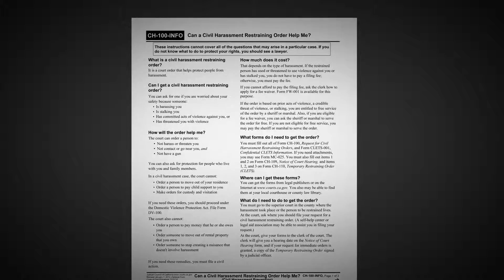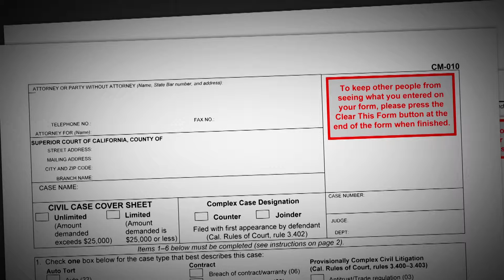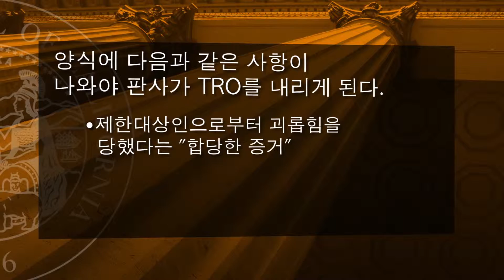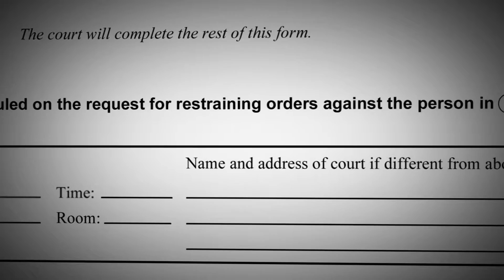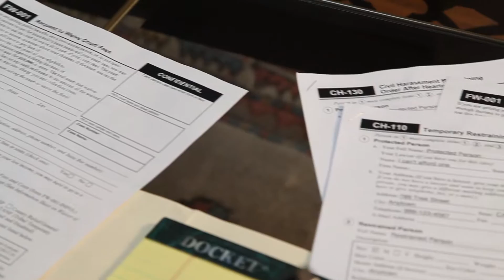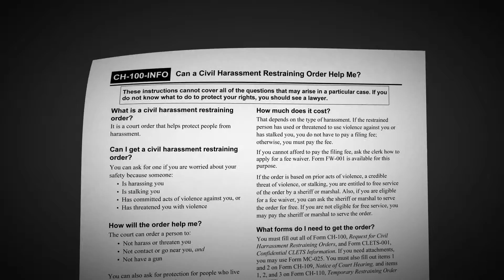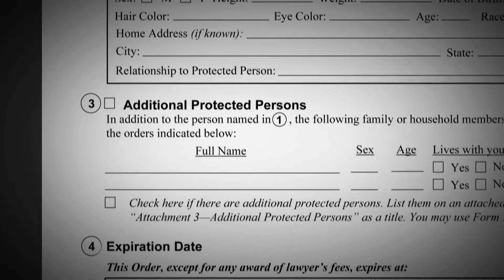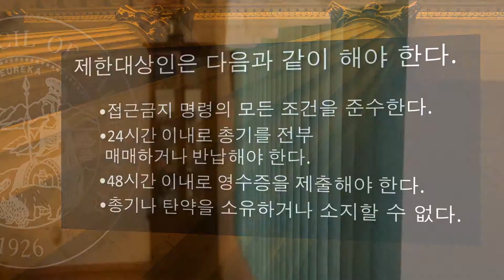(Korean) 3: The Restraining Order Process, Resolving Your Civil Harassment Case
Resolving Your Civil Harassment Case In The California Courts
캘리포니아 법원에서 민법상 금지된 괴롭힘에 대한 소송을 해결하는 방법

3: The Restraining Order Process
3：접근금지 명령의 절차